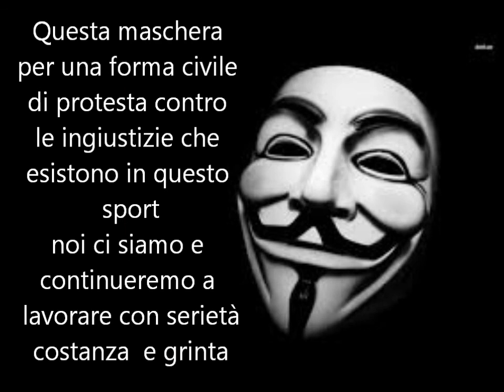Intervista a Nina Gulino 2015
Le ragazze del Team Michela Fanini Rox 2015 si presentano.